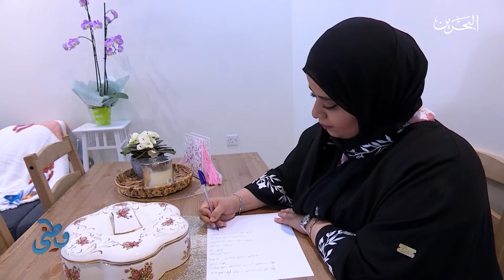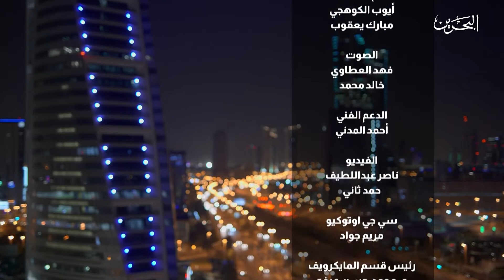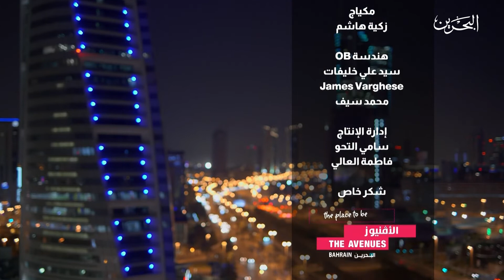وطني | 21-9-2021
برنامج وطني ليوم الثلاثاء الموافق 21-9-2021
تقديم: إيمان زينل – حازم الشيخ

00:00 المقدمة
1:11 شكر للفريق الوطني للتصدي لفيروس كورونا
3:00 موضوع اضطراب طيف التوحد
3:54 تقرير: ذوي التوحد
8:06 ضيوف البرنامج: د. فاطمة مرهون رئيس لجنة التوعية والثقافة بجمعية التوحديين البحرينية و أمل المالود ناشطة في مجال التوعوية  وأم لطفل مصاب بذوي التوحد

34:58
ضيوف البرنامج :الفنانة مروة خليل -والإعلامية عبير مفتاح